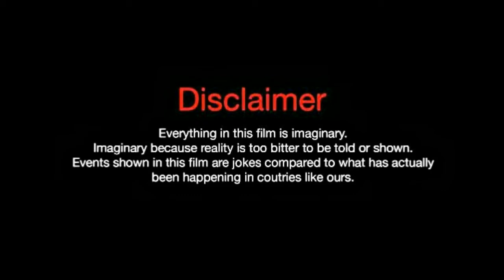Zhang Ya Qin. Ren You Lun Comparison lifestyle Biography Net Woth Age Height Facts With SN